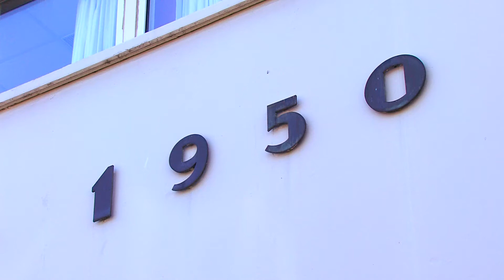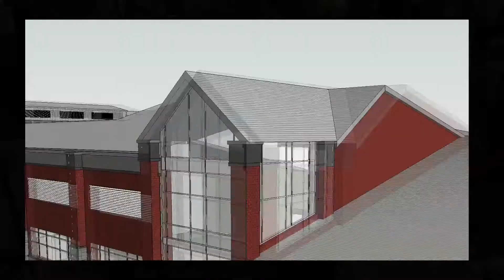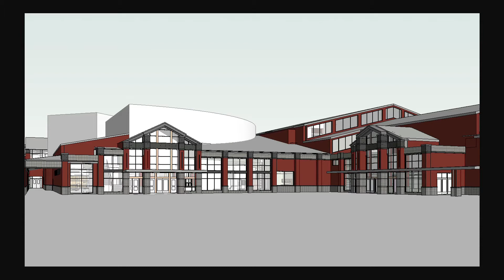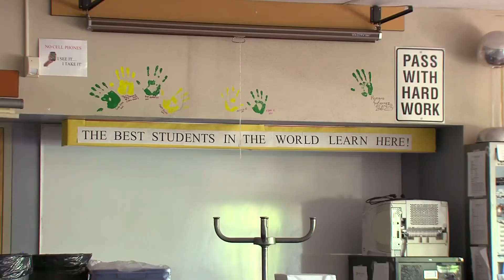Modernization & Reconstruction Project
red jet films, in collaboration with August Island Pictures, created this video for the Auburn School District to showcase the modernization and reconstruction project of Auburn High School.

Client:  Auburn High School